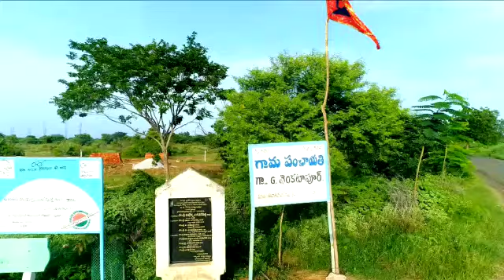Ashok Wedding Formality's by Raaman photography Ashok Wedding Gopani Venkatapuram #